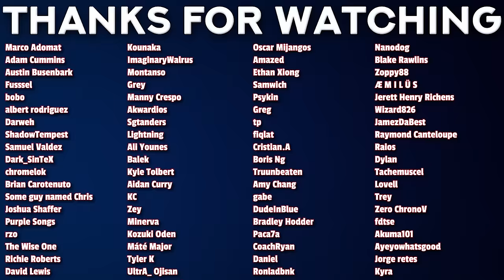OSHI NO KO S2 Episode 4 Reaction | 【推しの子15話】| 日本語字幕付き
00:00 - Intro
00:49 - Reaction
16:14 - Review